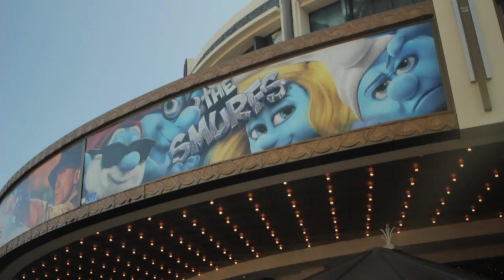Smurf Marriage Proposal - Noah Flom & Jennifer Cohen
Noah suprises Jennifer with a marriage proposal at the Smurf Movie opening at the Grove in Los Angeles, CA